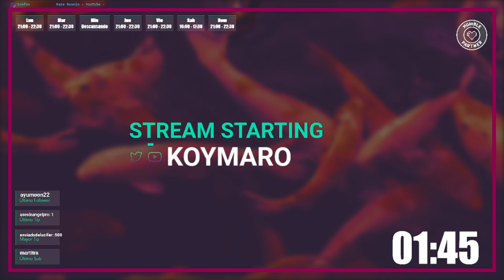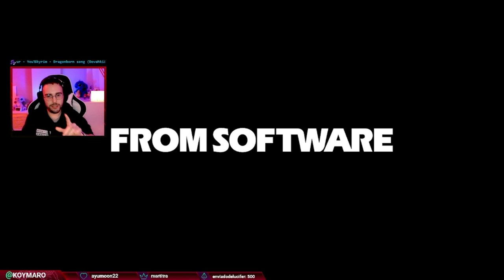Ruinas abrasadas por un dragón y.... | Elden Ring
Seguimos con Elden Ring!

Videos en Youtube a las 19:30 cada día o no.

Recordad que hago DIRECTO casi todos los días en Twitch a las 19:00 ▹▹▹

Recomiendo que me sigáis en Twitter y en Discord. Por ahí siempre aviso de los streams.

Elden Ring en Español
Elden Ring gameplay español
Elden Ring koymaro
Elden Ring gameplay
Elden Ring game awards
Elden Ring GOTY
Prisionero
Prisioner
novato
primera vez
dark souls
soulsborne